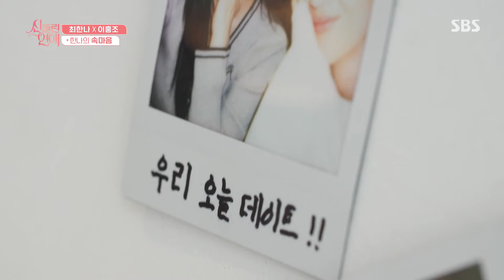“첫 데이트라고 썼어” 최한나, 이홍조의 이해할 수 없는 행동에 깊어진 오해♨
최한나는 이홍조의 이해할 수 없는 행동에 오해가 깊어진다.

예　능 | 신들린 연애 5회
본방송 | 7월 16일 화요일 밤 10시 20분